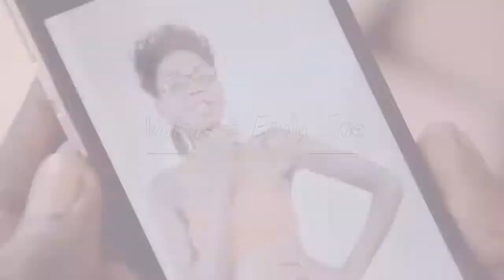Say my name by Vairas & Endy Joe 2016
New Westnile music  video from Buffalo Camp... Directed by AB Soft 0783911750
Camera by Yass All Man 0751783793